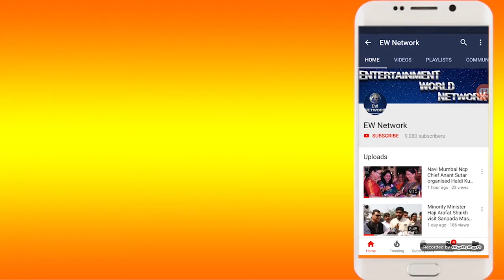Mla Ganesh Naik का बडा आरोप - कहा अधिकारियों को मर्जी के ठेकेदार ना मिलने से लगा शहरी कामो पर ब्रेक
कोरोना की तरह अधिकारी-ठेकेदारों की चेन को भी करो ब्रेक-गणेश नाईक का प्रहार

कोविड के साथ शहरी समस्या को लेकर गणेश नाईक ने आयूक्त से की मुलाकात

पानी समस्या को लेकर गणेश नाईक ने midc को दिया आंदोलन का ईशारा